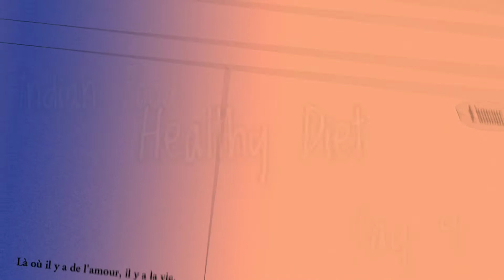Day 9 || Weight Loss Diet || Healthy Cheat Meal || Pudding Recipe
About Me-
Hi Everyone, I am Kriti Bali.
I create content related to Fashion, Beauty and Lifestyle, Side by side I am also working in a Hospitality Industry in Reservations Department.

Equipment Use- My Phone ☺️ (One Plus 5)